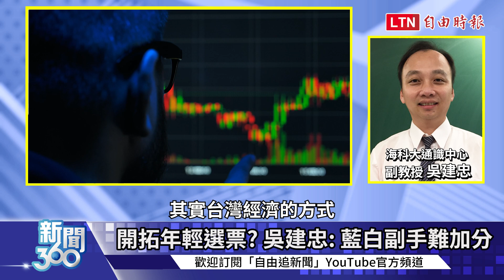新聞360》藍白副手搶戲變扣分？侯友宜是阿斗或劉備？他分析蕭美琴PK趙少康､吳欣盈「一大優勢」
00:00-01:48 藍白副手爭議網狠酸! 學者: 綠葉更搶鏡!
01:49-02:55 藍白急打空戰! 蕭美琴搶跑陸戰氣勢十足
02:56-03:54 開拓年輕選票? 吳建忠: 藍白副手難加分

【看更多報導】

趙少康稱拒副手辯論 蕭美琴：我們都很有分寸、以總統為主

高雄競總賴蕭配Q版貓狗徽章首開賣 500套瞬間秒殺

柯文哲：國民黨稱吳伯雄「伯公」聽到都起雞皮疙瘩